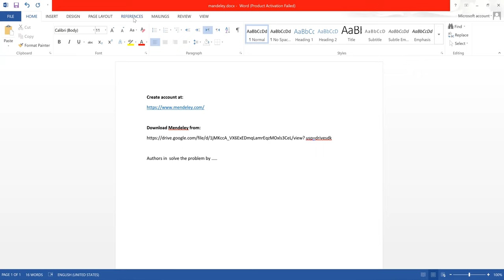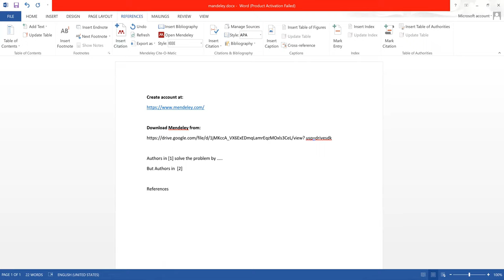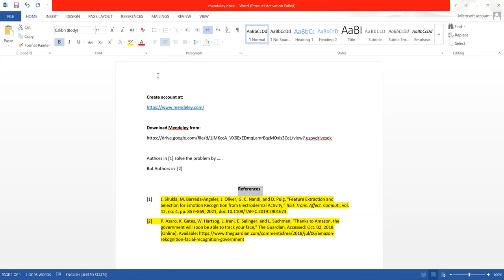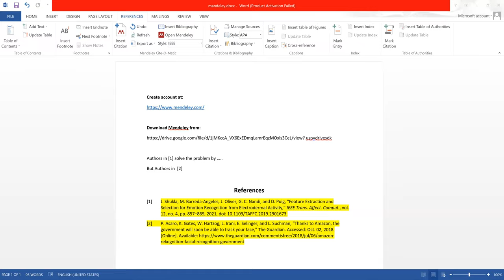Latex7 Mendeley تعلم لاتكس بالعربي